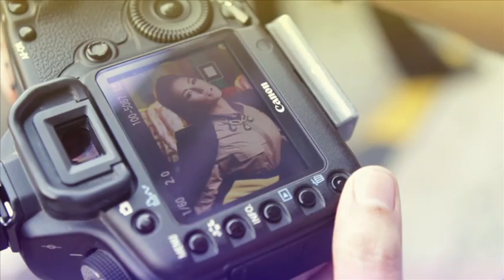Mega Magazine November Issue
Check out what went on behind MEGA Magazine's November cover shoot!